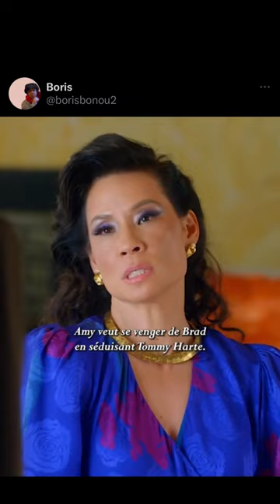(Partie 11) Une famille de dingue